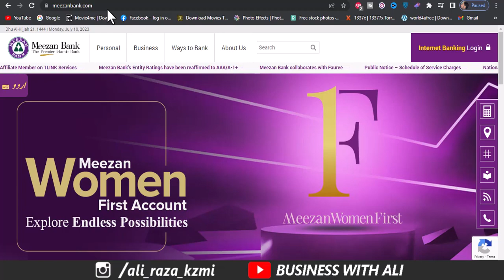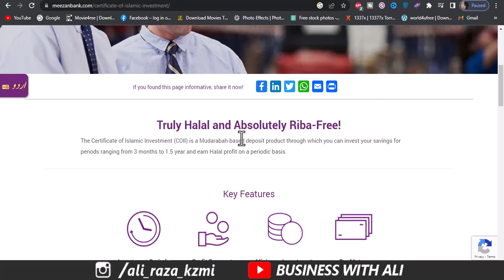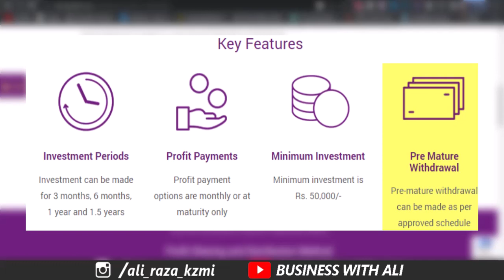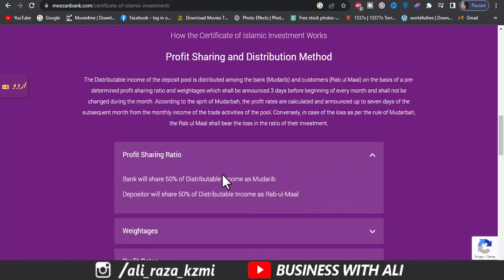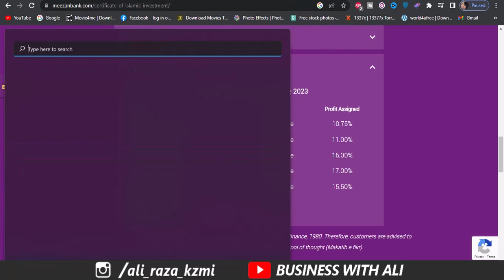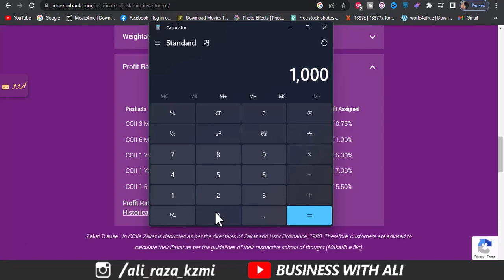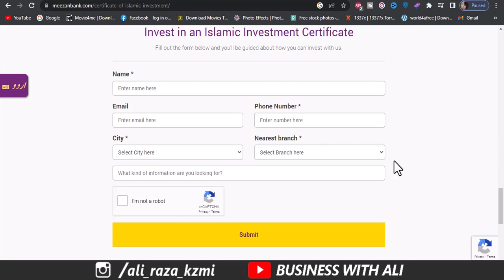Meezan Certificate of Islamic Investment Acccount | Certificate of Islamic Investment Details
City 41
Elction Box
Business Chowk
Helan MTM Box
Q tech
Grow With Haider
Bank News